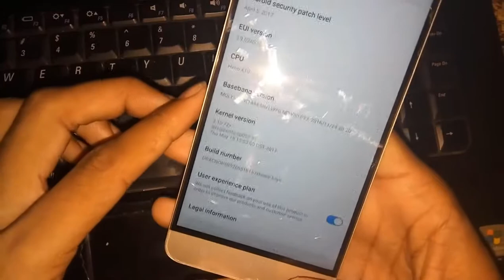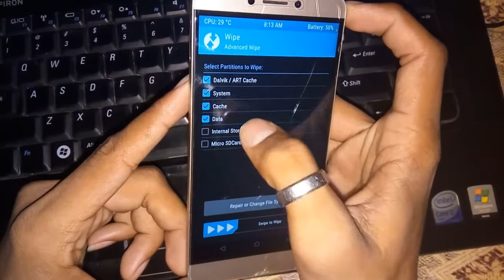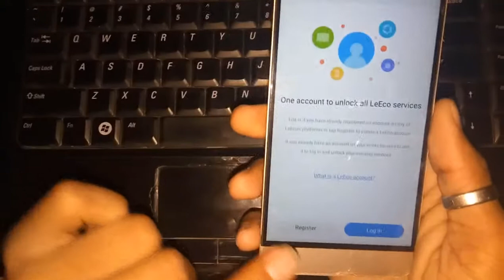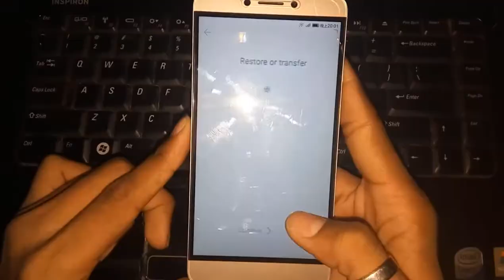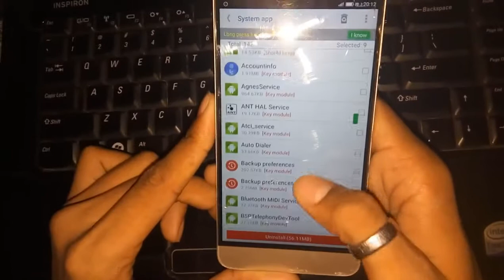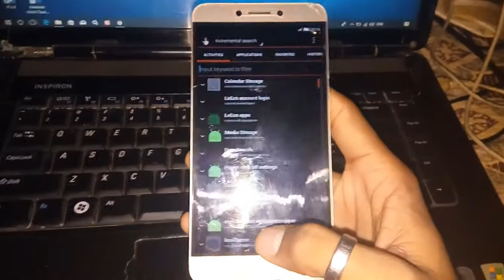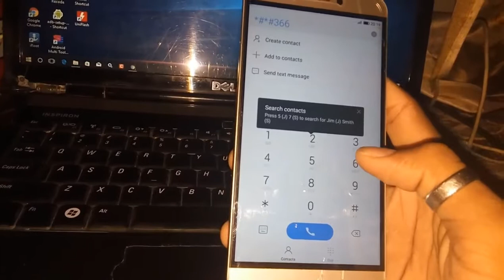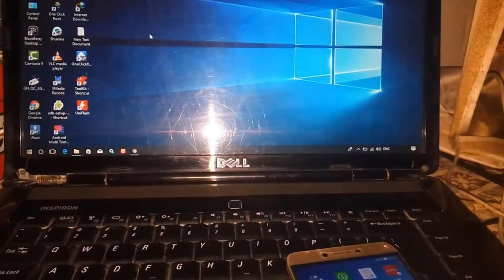Download And Install Official Stock ROM 5.9.026s V5 On Letv LeEco 1s -X500,X507,X509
Download All Required Files